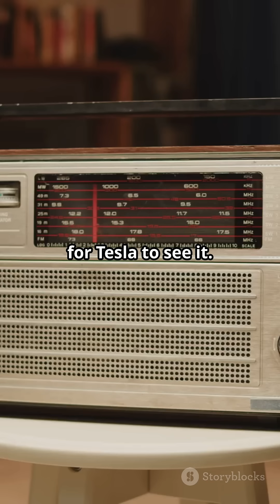The Inventor of Radio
Though Guglielmo Marconi received the Nobel Prize and initial recognition, it was Nikola Tesla who first patented the key technologies behind radio transmission back in 1897. After a long legal battle, the U.S. Supreme Court ruled in 1943—months after Tesla’s death—that his patents were valid and fundamental to radio. Today, Tesla is finally acknowledged as a true pioneer of wireless communication.